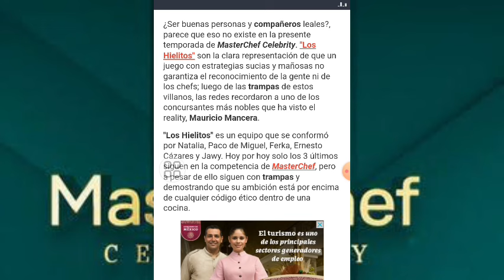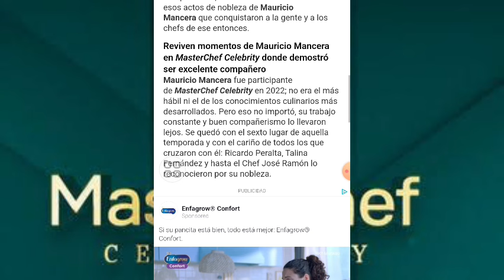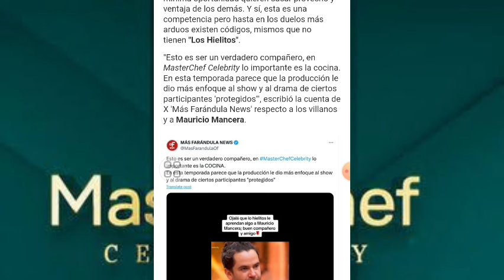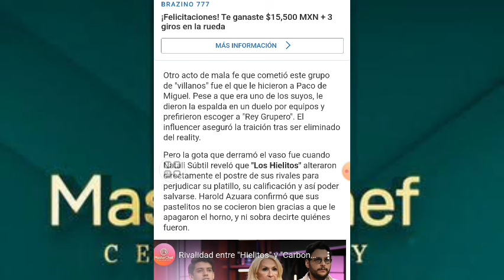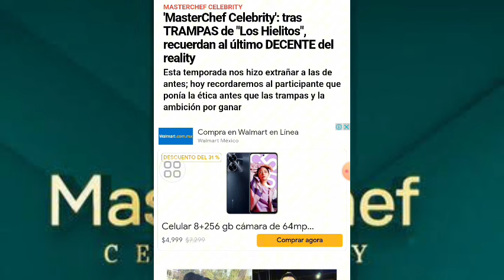TRAS LAS TRAMPAS DE "LOS HIELITOS" MASTERCHEF CELEBRITY MÉXICO RECUERDA A ESTE PARTICIPANTE